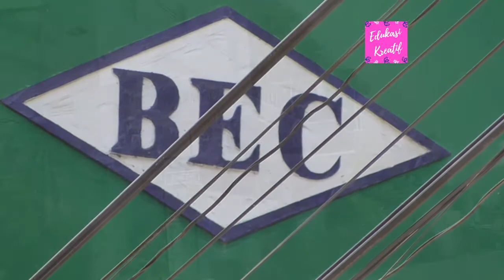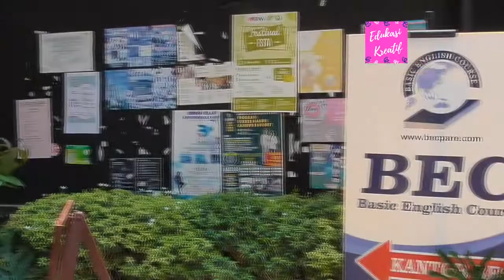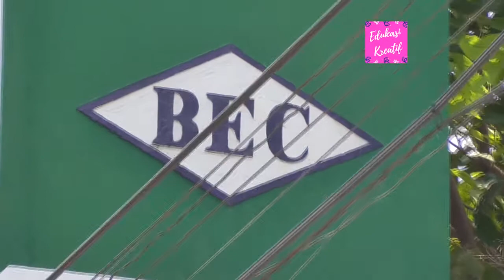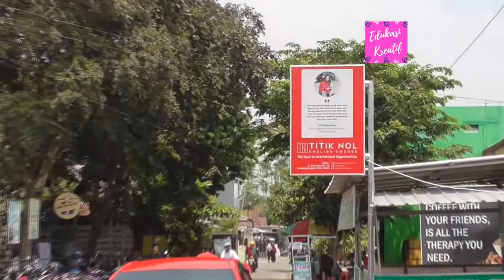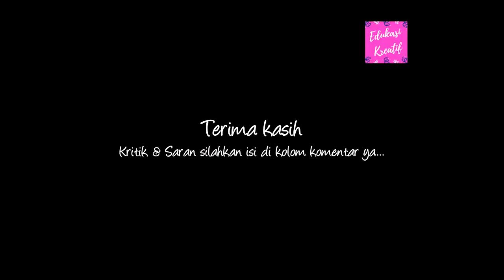Kampung Inggris Pare | Belajar Bahasa Inggris di Kampung Inggris Kediri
kampung Inggris, Pare, Kediri merupakan kawasan perkampungan di mana banyak sekali lembaga tempat belajar bahasa Inggris. Berdasarkan sejarahnya, kampung ini awalnya hanya ada satu lembaga belajar bahasa Inggris yaitu BEC Pare yang dimotori oleh Mr. Kalend Osen.

Melalui tangan dingin Mr. Kalend Osen inilah, kawasan ini berkembang menjadi pusat belajar bahasa Inggris dengan jumlah lembaga belajar bahasa Inggris tercatat mencapai 250 lembaga hingga saat ini